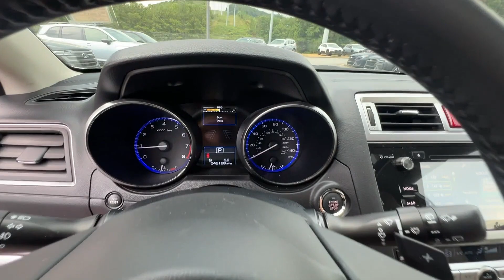2017 Subaru Outback Limited Kennesaw, Marietta, Woodstock, Roswell, Atlanta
2017 Subaru Outback Limited 4S4BSANC4H3368859 Video